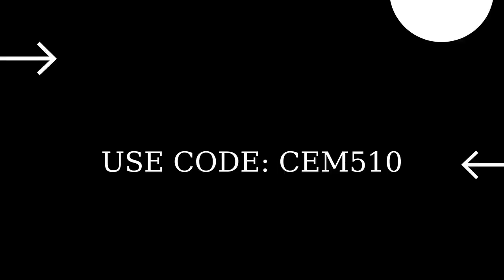Fortnite Item Shop 28 August 2022